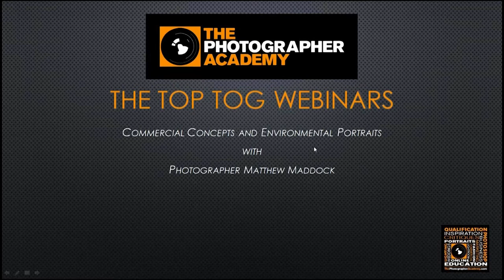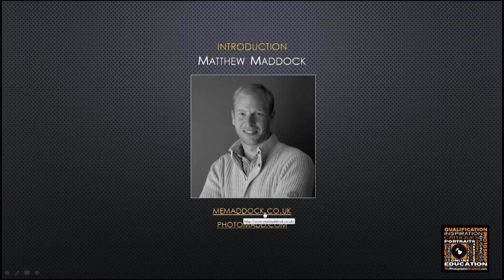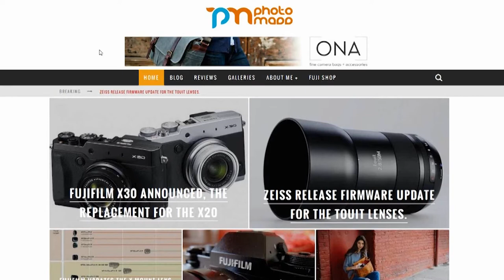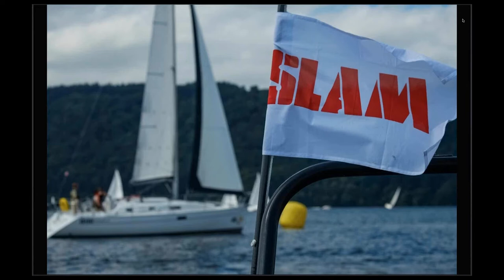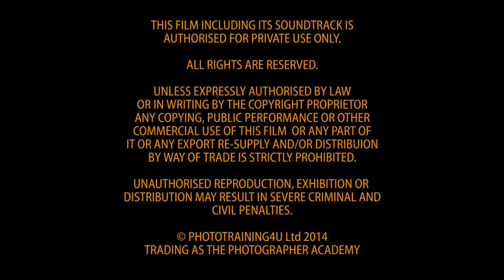ACADEMY LIVE | Matthew Maddock - Commercial Concepts & Environmental Portraits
In this webinar Matthew gives an insight to his career in photography. Looking at how he got into commercial side of the industry. Looking specifically at his passion for outdoor sports and environmental portraits.

Matthew will also talk on why he has moved on from DSLR to mirrorless systems using the Fujifilm X-Series! How he uses these cameras for both work but more for travel and his own personal work and how they changed his photography.